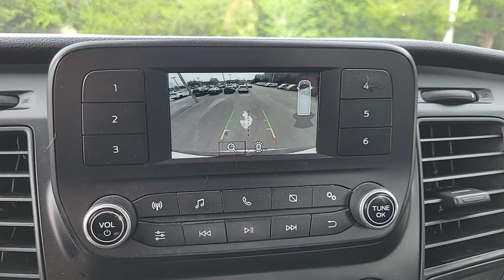2020 Ford Transit Cargo Van St. Augustine, Palm Coast, Jacksonville, Daytona Beach, Gainesville, FL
Oxford White Used 2020 Ford Transit Cargo Van Base available in St. Augustine, Florida at Nissan of St. Augustine. Servicing the Palm Coast, Jacksonville, Daytona Beach, Gainesville, FL area.

ENGINE: 3.5L PFDI V6 FLEX-FUEL  -inc: port injection (STD),Rear Wheel Drive,Power Steering,ABS,4-Wheel Disc Brakes,Brake Assist,Steel Wheels,Tires - Front All-Season,Tires - Rear All-Season,Conventional Spare Tire,Tow Hooks,Power Mirror(s),Intermittent Wipers,Variable Speed Intermittent Wipers,Third Passenger Door,Automatic Headlights,Automatic Highbeams,AM/FM Stereo,Steering Wheel Audio Controls,Auxiliary Audio Input,Bluetooth Connection,Adjustable Steering Wheel,WiFi Hotspot,Keyless Entry,A/C,Power Windows,Immobilizer,Stability Control,Front Side Air Bag,Lane Departure Warning,Front Collision Mitigation,Tire Pressure Monitor,Driver Air Bag,Passenger Air Bag,Passenger Air Bag On/Off Switch,Front Head Air Bag,Passenger Air Bag Sensor,Back-Up Camera